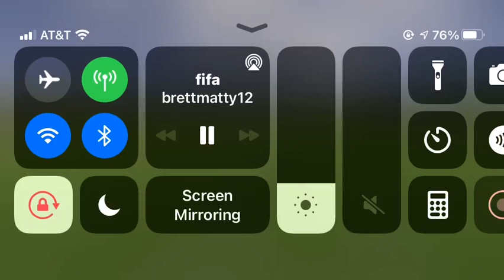Fifa 20 elclassico brotherly matchup. I am Barcelona. 😎